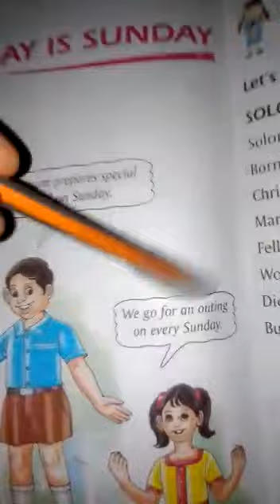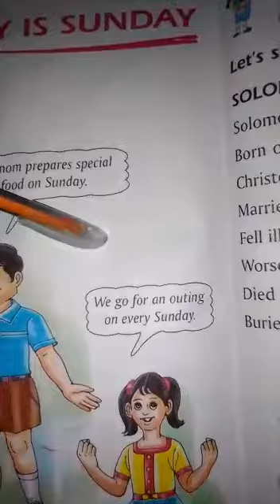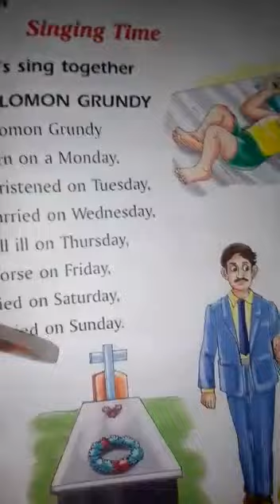UKG- Practice Time